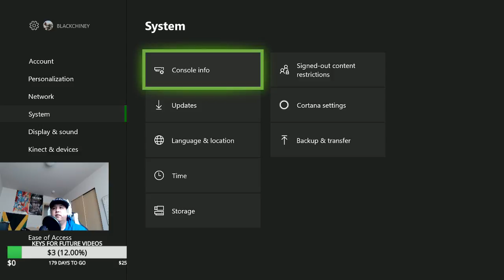FUNNIEST ROCKET LEAGUE LIVE STREAM EVER (XBOX)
So everyone with my son out of school for the summer im trying to get a second day of streaming in while hes off. My buddies I play with can stream or be on on Mondays so ill try to do my second stream on Monday at 2 pm pacific time.